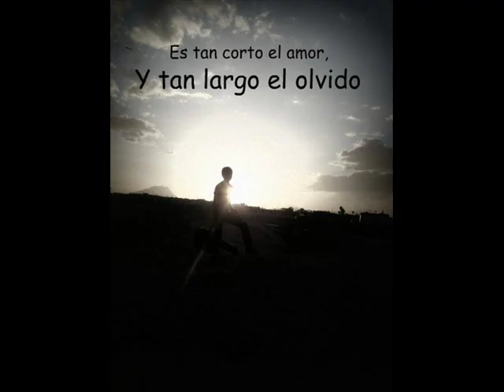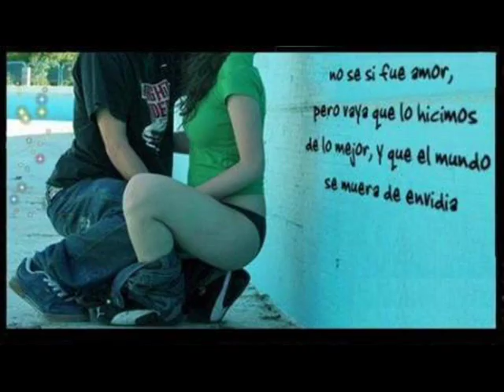NO SOY EL AIRE - FERNANDO DOVAL.wmv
AUTOR: MIGUEL LUNA
INTERPRETE: FERNANDO DOVAL

BUSQUEN MIS CANCIONES EN ARES Y EN YOUTUBE

FERNANDO DOVAL